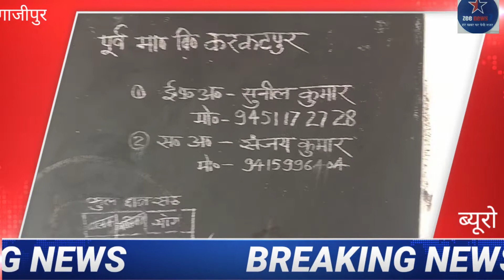## गाजीपुर! चर्चा का विषय, सवाल कार्यवाही से सुधरेगी शिक्षा व्यवस्था की खामियां..